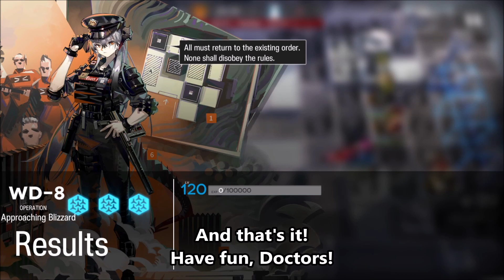5 Clicks to Beat WD-8 without Surtr, SilverAsh, or Eyja in Arknights!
Been seeing people ask for clears without Surtr, SilverAsh, or Eyjafjalla around the community. Here's a clear with only 5 clicks.

Masteries

Blaze: S2M3
Exia: S3M3
Saria: S1M3
Siege: S2M3

🎨 Thumbnail Art: In-Game Art

Arknights is a free to play mobile game that plays on the iPhone, Android-mobile device, and/or Samsung phones. You can also play it on PC emulators such as LDPlayer, BlueStacks, and/or NoxPlayer.

Arknights is a gacha game, similar to that of Genshin Impact. It shares similar gameplay to that of Tower Defense games like Plants versus Zombies and features cute anime characters for its cast.